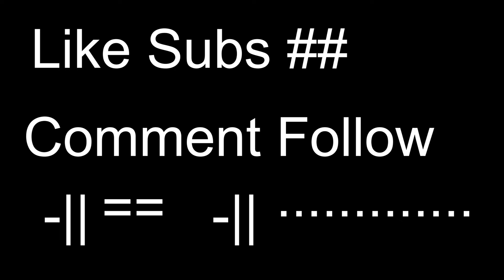Billie Eilish -|| bad guy cover (extreme) !!!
Hi rollers

Today I will be covering Bad Guy by Billie Eilish. I had a lot of fun singing this song. Beside the fact that I cringed so hard my butt exploded.
Please let me know what songs I should be covering next.

Billie Eilish - bad guy cover